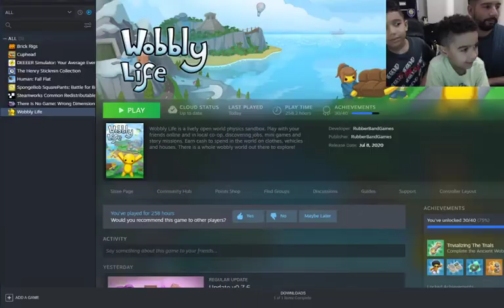Wobbly Life New update 0.7.6 and Fishing Expedition!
Emmanuel and Isaias Adventures Today we checkout the new update on wobblyLife 0.7.6 and try to find the jelly wheels for the new mission.

We also check out the Fishing Expedition and find out how much was our first catch!